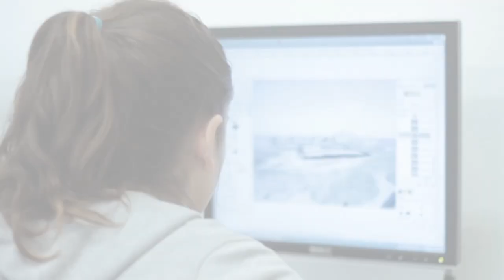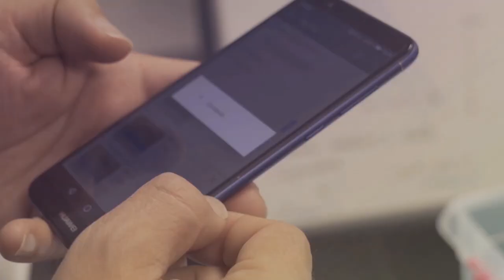Presentación da Aula nova. Queres vir?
Presentación da Aula nova do CAFI: un espazo de encontro, aprendizaxe e experimentación aberto a todo aquel que queira levar á práctica o seu proxecto educativo con ou sen tecnoloxía.